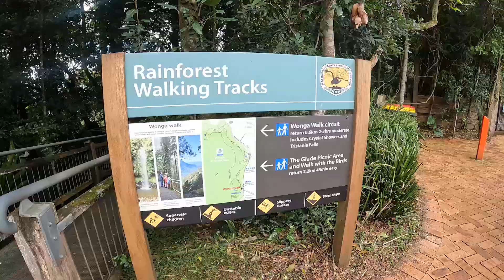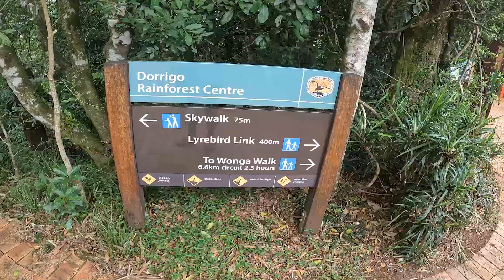NSW Gibraltar Range Hills Lookout Mann River Dorrigo Dangar Falls Part 5